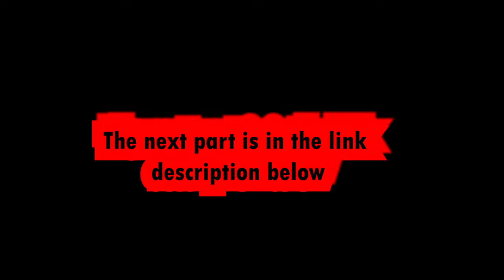[Archives part.3] All games published by EA Games 4k (1996-1998) RETRO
Trespasser 1998
NHL 99 1998
Future Cop L.A.P.D 1998
Jane's IAF: Israeli Air Force 1998
Madden NFL 99 1998
World Cup 98 1998
Warhammer: Dark Omen 1998
Need for Speed III: Hot Pursuit 1998
Jane's F-15 1998
SimSafari 1998
Dungeon Keeper: The Deeper Dungeons 1997
Jane's Longbow 2 1997
Madden NFL 98 1997
NBA Live 98 1997
Streets Of SimCity 1997
Nuclear Strike 1997
Wargames: Defcon 1 1997
Warcraft II: The Dark Saga1997
FIFA Soccer Manager 1997
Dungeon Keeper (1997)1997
FIFA 98: Road to World Cup 1997
Moto Racer 1997
Sid Meier's Gettysburg 1997
KKND 1997
Theme Hospital 1997
Privateer 2: The Darkening 1997
Need for Speed II 1997
SimCopter1996
SimPark 1996
Soviet Strike 1996